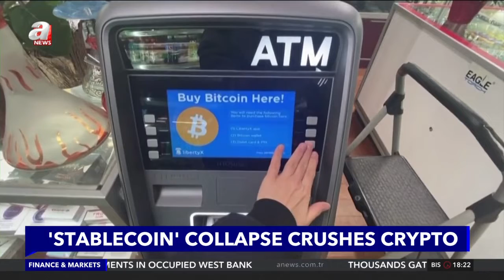'Stablecoin' collapse crushes cryptocurrency market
Bitcoin is set for a record seventh consecutive weekly loss, as the collapse of a leading stablecoin and concerns about inflation continue to crush markets.

The world's most established cryptocurrency is trading well below levels from just a week ago.

And stablecoins which are supposed to be pegged to the dollar and offer a safe haven for investors are also faltering.

Terrausd's complex algorithmic mechanism to keep it level with the dollar failed and its value plunged.

Tether, the biggest stablecoin and one backed by traditional assets, has also felt the pressure. Tt fell to 95 cents on Thursday.

The global market value of cryptocurrencies have roughly halved since November.
If traders keep selling, there are concerns the panic could spill over into money markets.

💬 Feel free while making comments or reacting to the visual contents during the conversation. However, this discussion thread must be held within tolerance limits based on the basis of mutual respect. A News cannot be held responsible for comments left by visitors on its Youtube page.

to keep your ear close to the latest developments around the world.